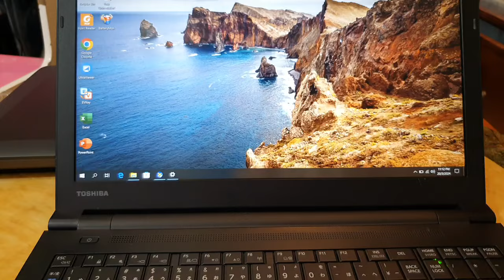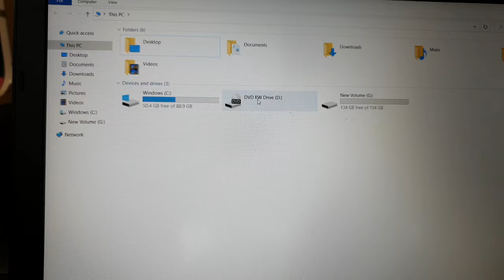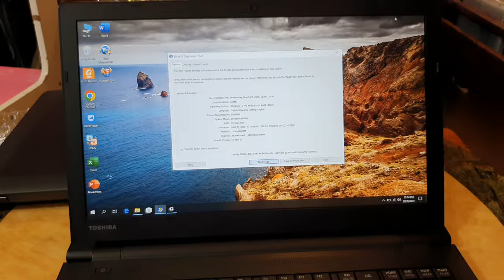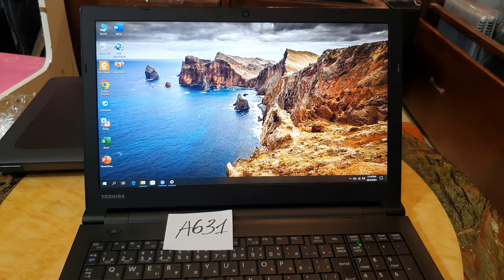Laptop Toshiba Dynabook B65M, i7 gen 8, ram 16, ssd 256, dvd, 15.6FHD. giare laptop 0846844448